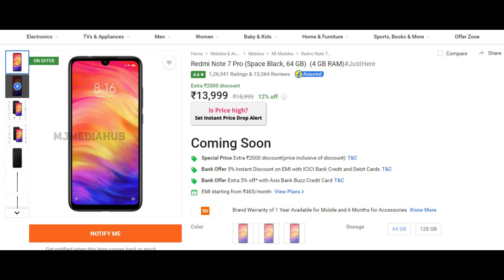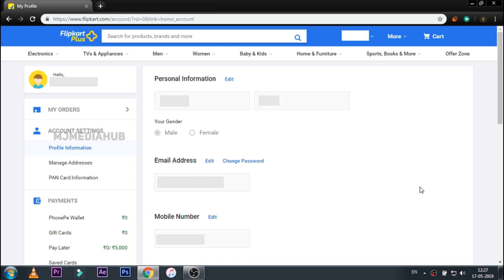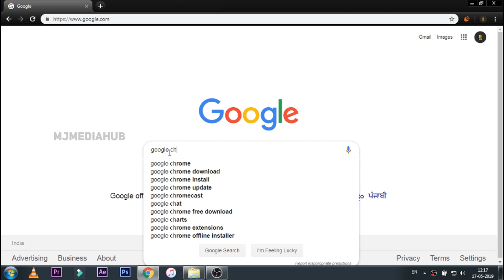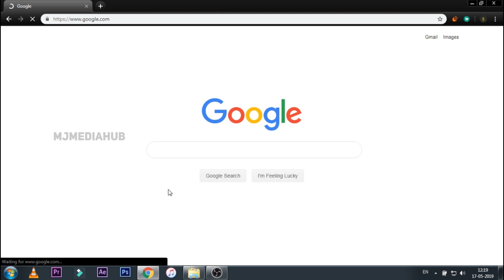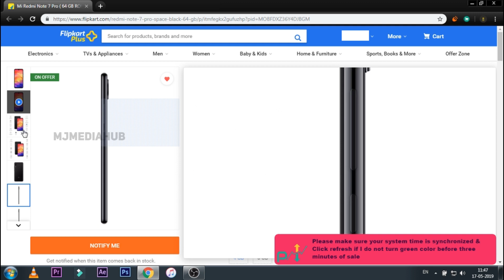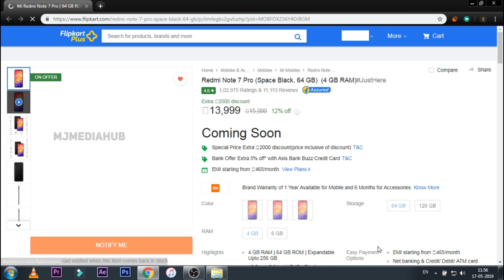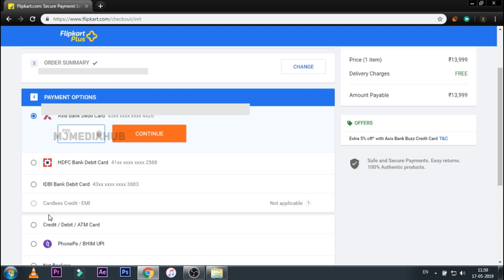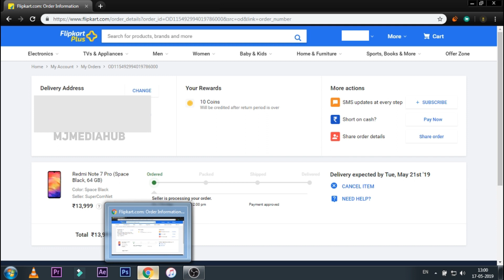Best Trick To Buy Redmi Note 7 Pro & Other Products | Flash Sale Auto Buy | Genuine Trick